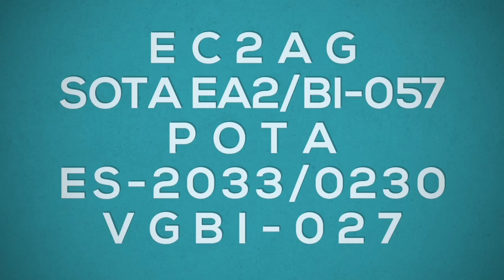EC2AG Sota Ea2/Bi-057 Pota Es-2033/0230